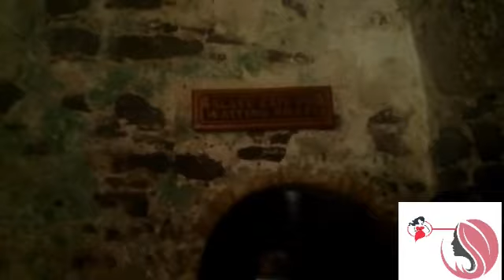Elmina slave dungeon.. The door of no return.. The story untold continues..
Elmina slave dungeon was built by the Portuguese in 1482,and was captured by the Hollands in 1637 and sold to the British when slave trade was abolished in 1872 and now a world heritage site...

The door of no return.
The untold story continues ...